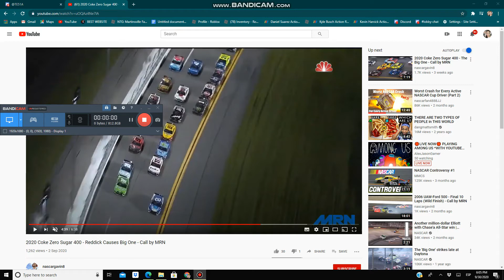part 2 of meme